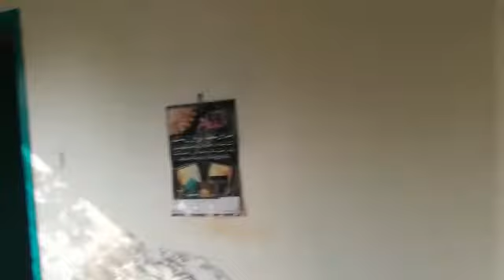Central Park Lahore single story house for sale on 80 ft Road